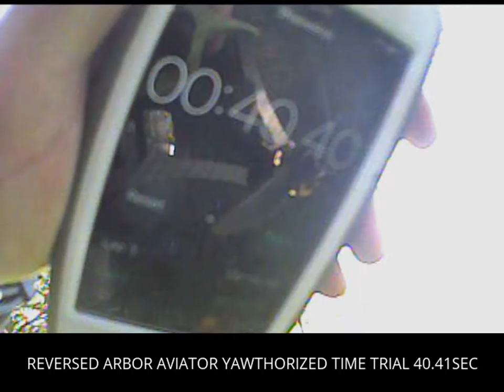REVERSED ARBOR AVIATOR 40.41 SEC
YAWDAT